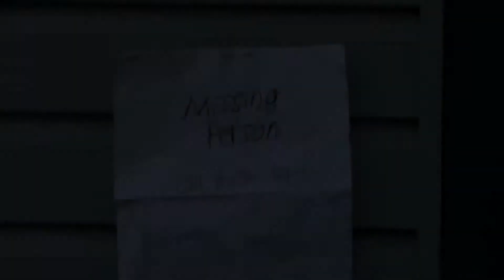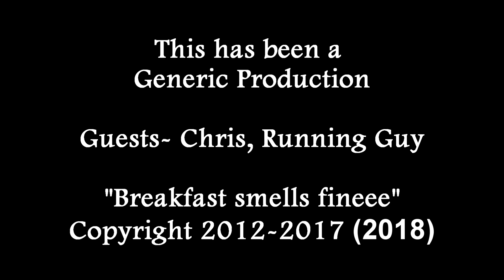2013-2017: Another Retrospective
Good little sketches that were squeezed into bad videos at one point have now been set free so enjoy!